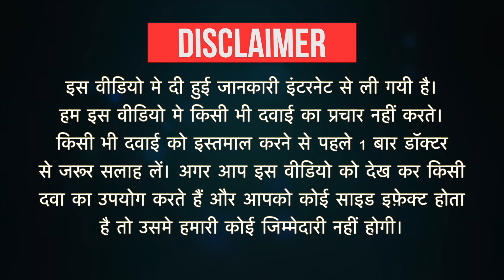Nifclare Tablet SR Uses in Hindi | Side Effects | Dose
Nifclare Tablet SR Uses in Hindi | Side Effects | Dosage